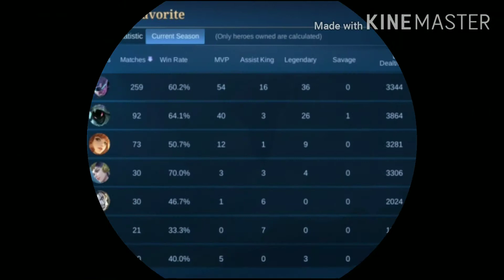The Forgotten Assasin is Back ! Saber Top Global Perfect 1Shot kill Gameplay by SaberTooth | ~ MLBB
The Forgotten Assasin Is Back | Saber Top Global Perfect Gameplay by SabeeTooth

Full Item Build : Raptor Machete | Magic Shoes | Endless Battle | Blade of Despair | Immortality | Rose Gold Meteor

Saber Top Global
Saber Gameplay
Saber Full Build
Saber 1 Ulti 1 Kill